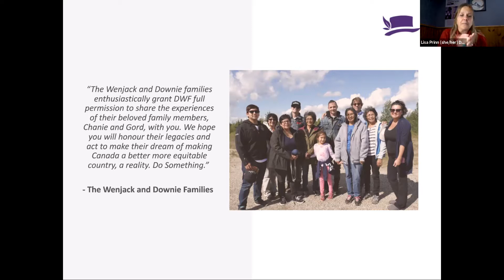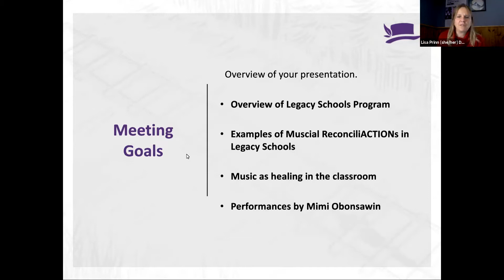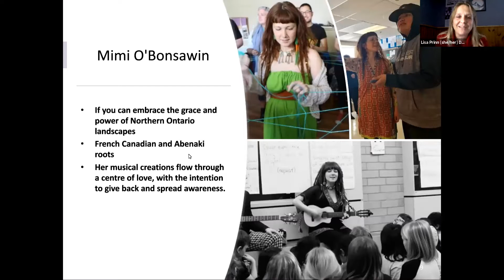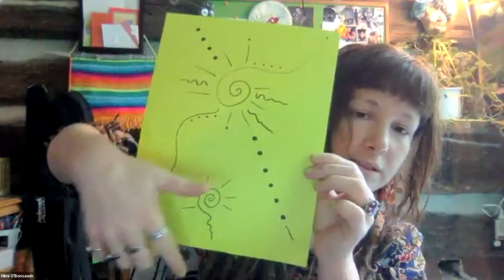Webinar: Music & ReconciliACTION: Weaving Indigenous Knowledge, one subject at a time | DWF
This webinar aired live during Prairie Spirit School Division's Professional Development Day in Saskatoon on Oct 22. Teachers met in person to engaging together in the live session.